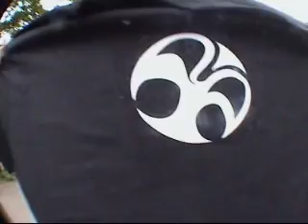RAD DAD stuff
just skateboarding. need to say more??